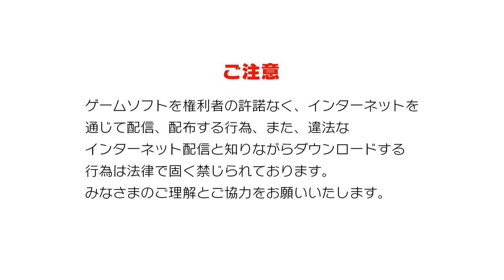Start of Famista Story - Pro Yakyuu Famista 2020 (Nintendo Switch)